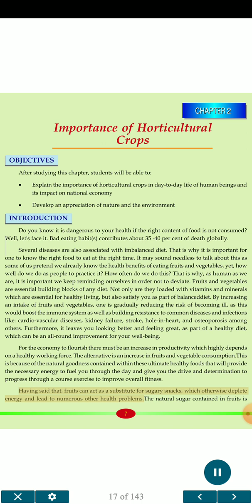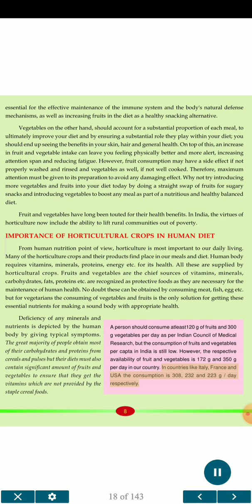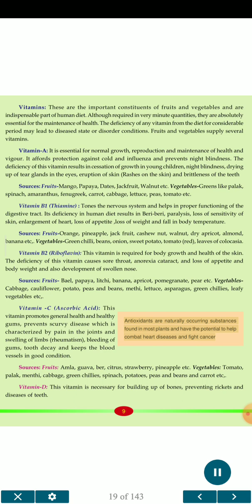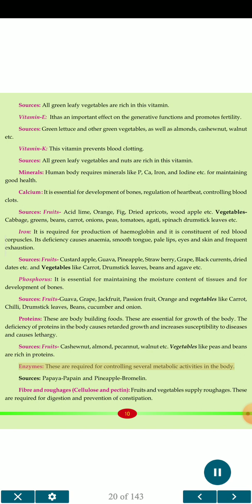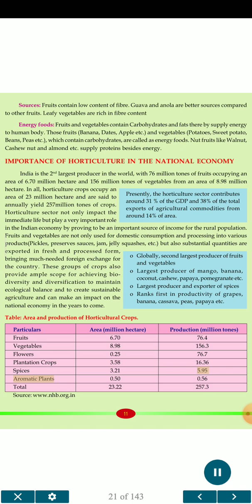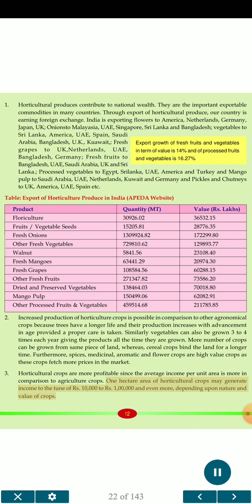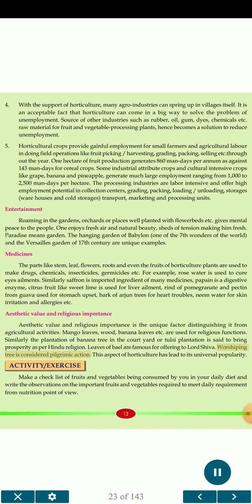Importance of Horticultural Crops Chapter 2 Basic Horticulture-I Class 11th Book CBSE...JBM♥️✨🙏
CHAPTER 2-Importance of Horticultural Crops OBJECTIVES After studying this chapter, students will be able to:
• Explain the importance of horticultural crops in day-to-day life of human beings and its impact on national economy • Develop an appreciation of nature and the environment INTRODUCTION Do you know it is dangerous to your health if the right content of food is not consumed?
Well, let's face it. Bad eating habit(s) contributes about 35 -40 per cent of death globally.
Several diseases are also associated with imbalanced diet. That is why it is important for one to know the right food to eat at the right time. It may sound needless to talk about this as some of us pretend we already know the health benefits of eating fruits and vegetables, yet, how well do we do as people to practice it? How often do we do this? That is why, as human as we are, it is important we keep reminding ourselves in order not to deviate. Fruits and vegetables are essential building blocks of any diet. Not only are they loaded with vitamins and minerals which are essential for healthy living, but also satisfy you as part of balanceddiet. By increasing an intake of fruits and vegetables, one is gradually reducing the risk of becoming ill, as this would boost the immune system as well as building resistance to common diseases and infections like: cardio-vascular diseases, kidney failure, stroke, hole-in-heart, and osteoporosis among others. Furthermore, it leaves you looking better and feeling great, as part of a healthy diet, which can be an all-round improvement for your well-being.
For the economy to flourish there must be an increase in productivity which highly depends on a healthy working force. The alternative is an increase in fruits and vegetable consumption.This is because of the natural goodness contained within these ultimate healthy foods that will provide the necessary energy to fuel you through the day and give you the drive and determination to progress through a course exercise to improve overall fitness.